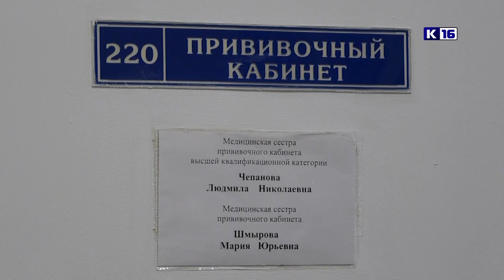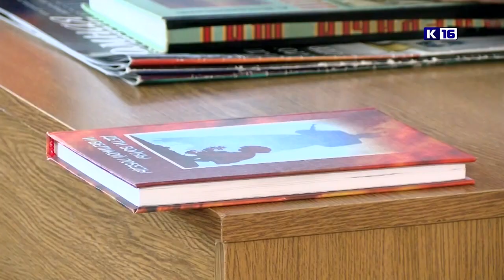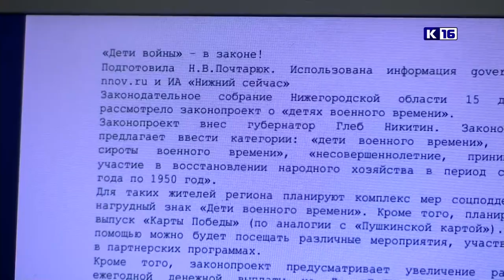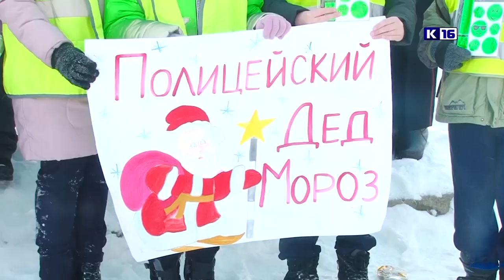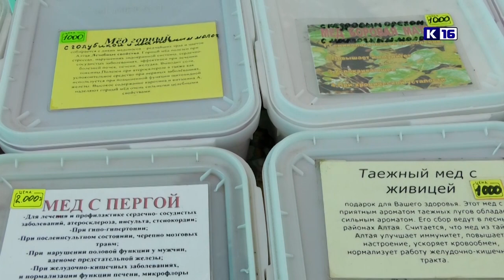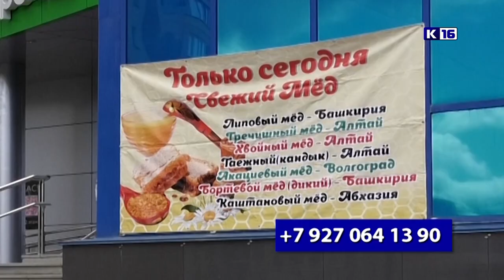Новости Сарова 23.12.2023